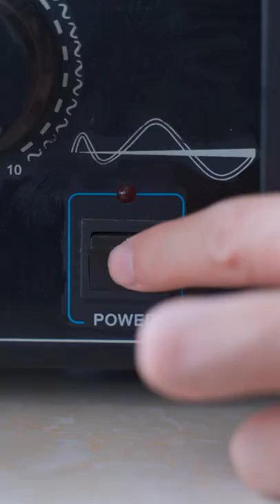Leaf fashion ｜ 树叶服装 ｜ 艺术难道就不值得尊重吗？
Isn't art worthy of respect?
Mom please love me again！